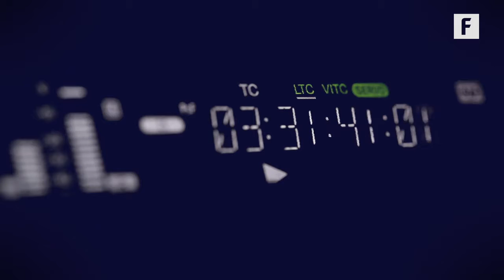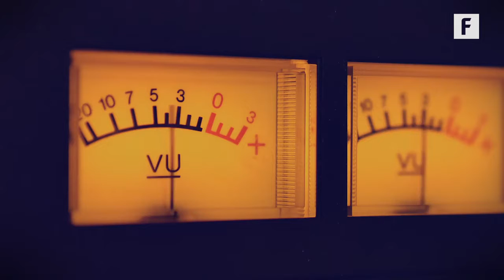Existential Risks How Might the World End (Must See)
This video demonstrates the theories on how the world might end but assessing existential risks in order to foster hope for humanity. Thank you for all your support. more videos coming soon :-)